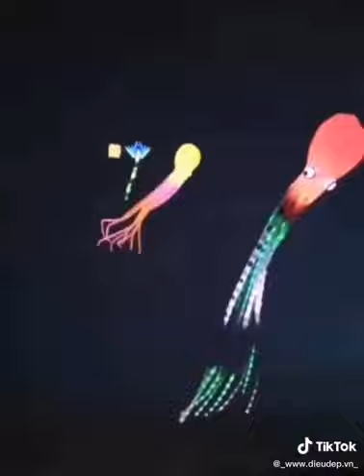Diều đèn đậm chất dân chơi.